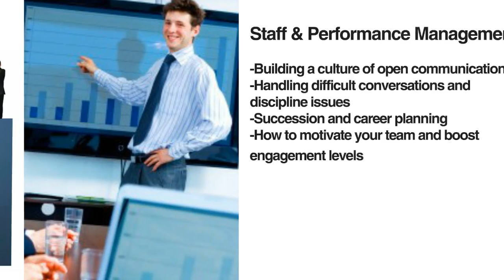Performance Driven Management | Management Workshop Singapore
Learn how to be a more successful leader, communicate across generations, optimise team performance and drive results in our 1-day Performance-Driven Management Workshop!